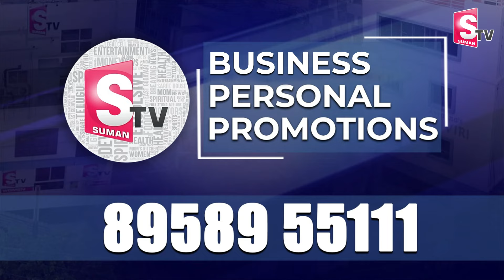పులివెందులలో ఓటేసిన జగన్ దంపతులు | CM Jagan & YS Bharathi Reddy Cast Their Vote in Pulivendula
Watch► పులివెందులలో ఓటేసిన జగన్ దంపతులు | CM Jagan & YS Bharathi Reddy Cast Their Vote in Pulivendula | @sumantvkandukur